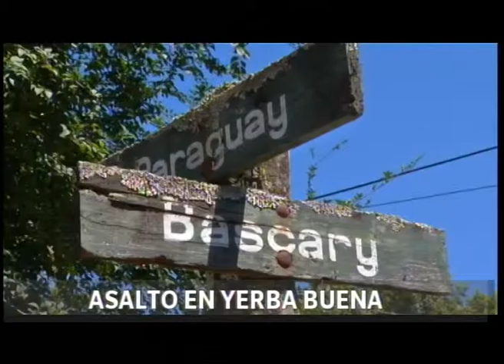2ndo Flash Informativo 18/01/2016